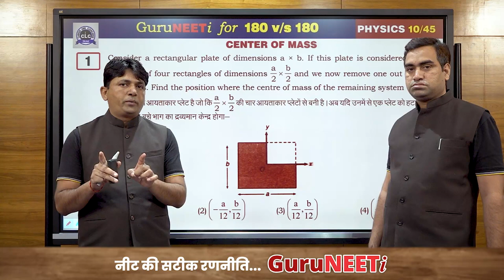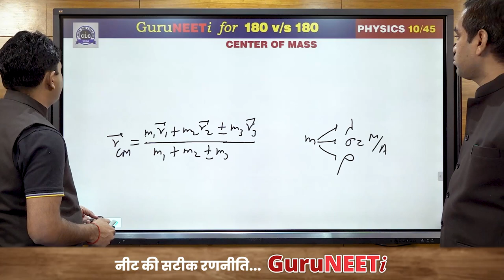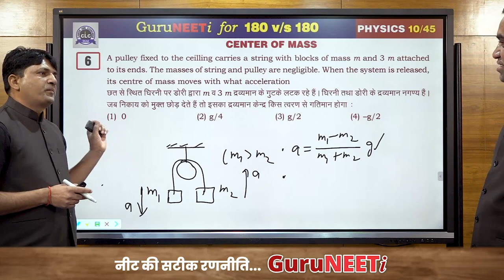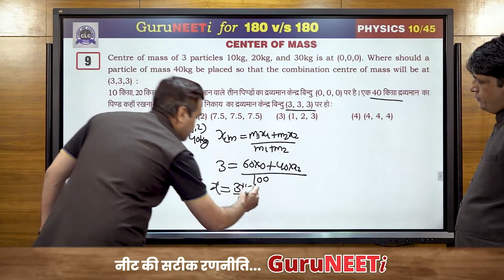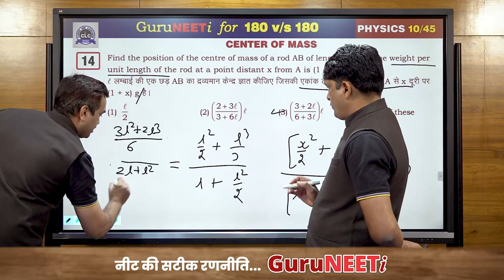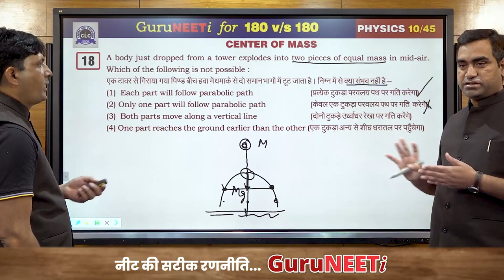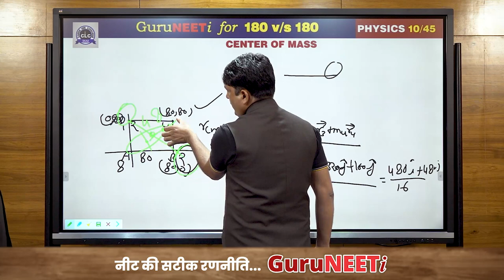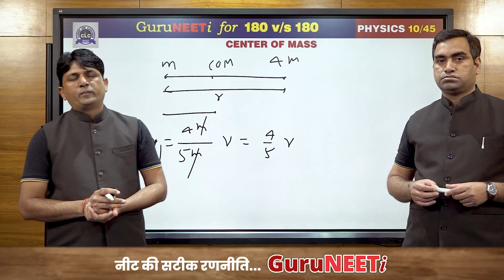10/45 Center of Mass (COM) || Physics || GuruNEETi || 180vs180 || CLC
10/45 Center of Mass (COM) (Physics)

Solution by : Kishor Sir & Vijendra Sir